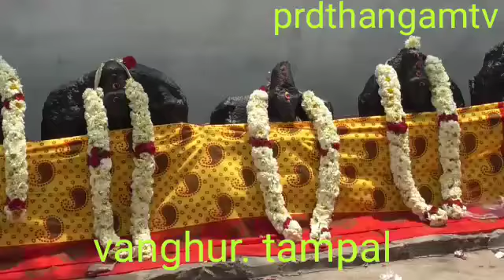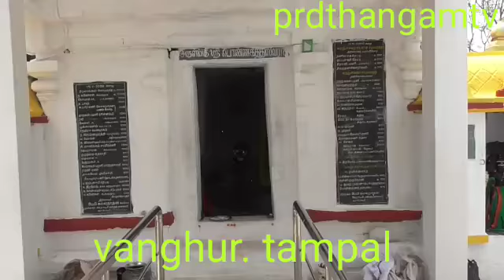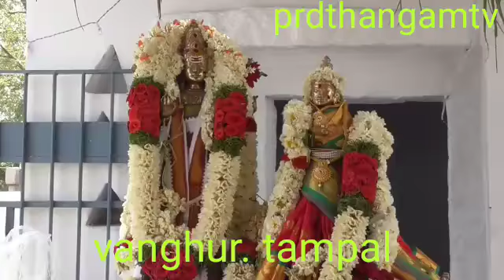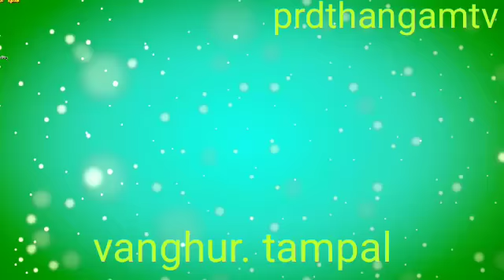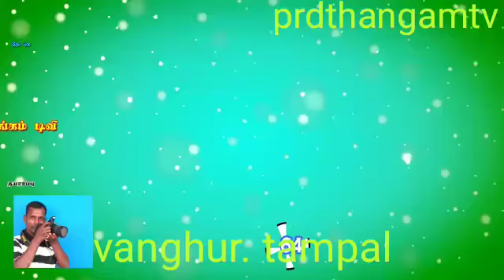March 30, 2021